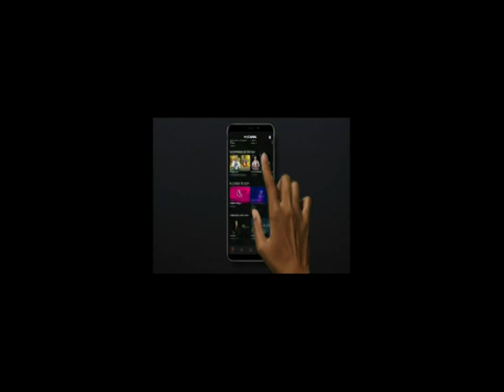19 03 2022 MY CANAL MAISON A 14H30 NCI